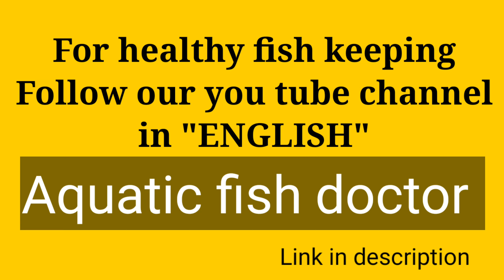Lobsters, red tail catfish, clown loach,black ghost, senegal Sale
This video show list of available stock of fishes. Only limited fishes available.

To save cost on shipping add relevant food, medicines and accessories in ur purchase list

shipping possible through bus, train all over india
English channel link:
"Aquatic fish doctor"
Link👇

Tamil channel Link:
"Fish Doctor India"